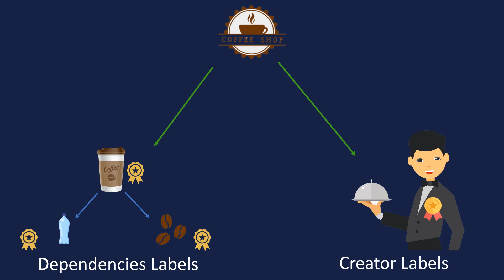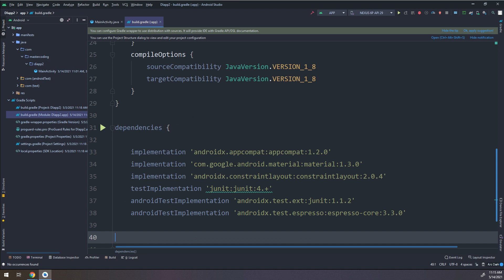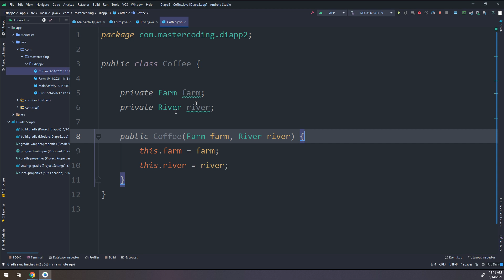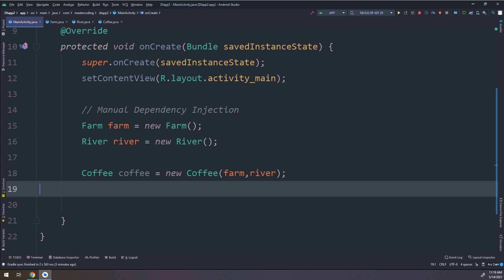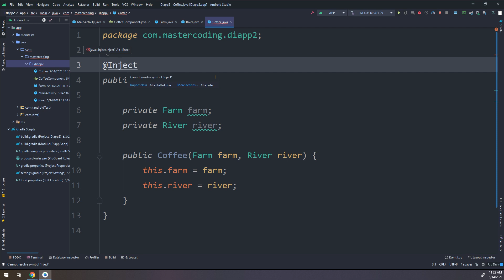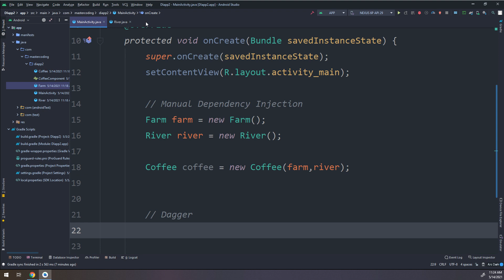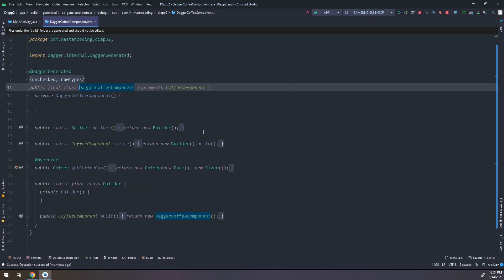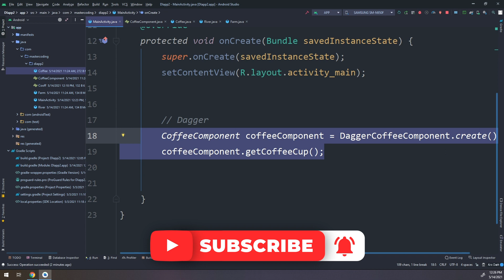🔪 Dagger2 Course [#2]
Dagger 2 is a compile-time android dependency injection framework and uses the Java Specification Request (JSR) 330 and uses an annotation processor.
Following are the basic annotations used in Dagger 2:

@Module : This is used on the class that does the work of constructing objects that’ll be eventually provided as dependencies.
@Provides : This is used on the methods inside the Module class that’ll return the object.
@Inject : This is used upon a constructor, field or a method and indicates that dependency has been requested.
@Component : The Module class doesn’t provide the dependency directly to the class that’s requesting it. For this, a Component interface is used that acts as a bridge between @Module and @Inject.
@Singleton : This indicates that only a single instance of the dependency object would be created.

We will learn what a dependency is, what injection means, and what benefits dependency injection provides in terms of code coupling, test ability and single responsibility principle. We will also learn what new problems dependency injection brings up and how Dagger 2 can help us get rid of them while still reaping the benefits of dependency injection.

continue making!

⭐️ TAGS ⭐️
android programming,
android development,
android studio tutorial for beginners,
android course,
android training,
android
android studio
android development
android tutorial
android (operating system)
product: android
android course
android apps
android course trailer
kotlin course
kotlin android
android studio
android tutorial
android
android studio tutorial
tutorial
tutorials
dagger2
dagger
dagger course
studio
android
android studio
android development
learn android
learn android studio
android tutorial